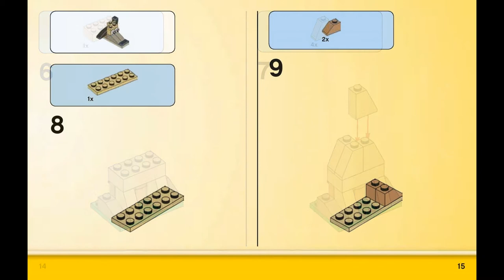Dog (how to build) | LEGO CLASSIC 10702